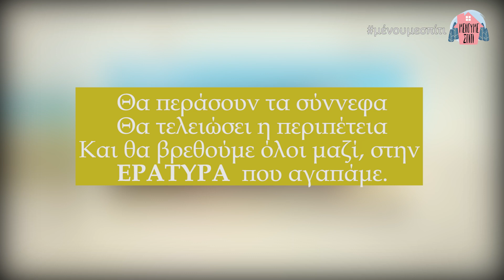Το Πασχαλινό μήνυμα από την κοινότητα Εράτυρας _ 2020